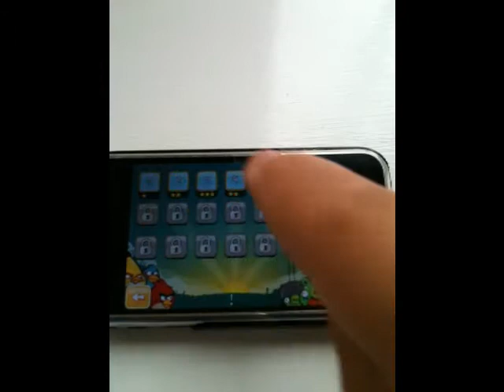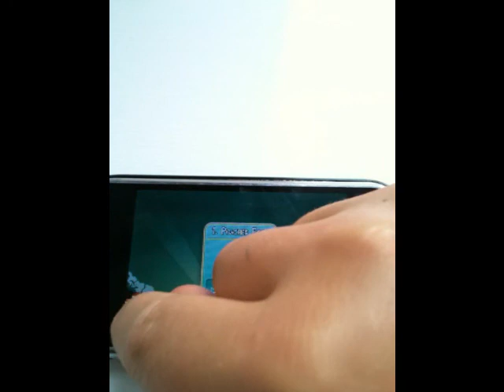App review 1: ANGRY BIRDS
Hi this is my first app review and it is angry birds